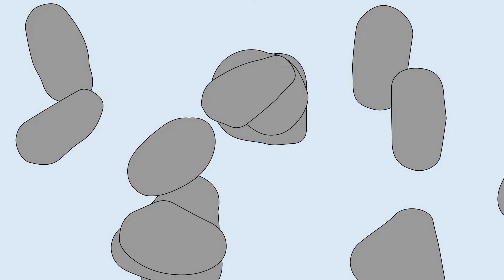MBO Rijnland animaties: Kevin van Egmond